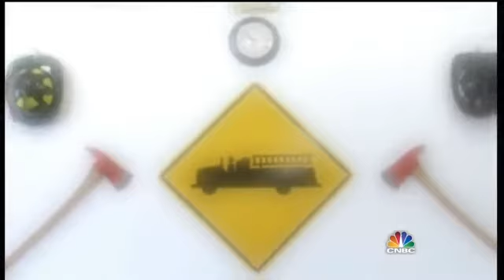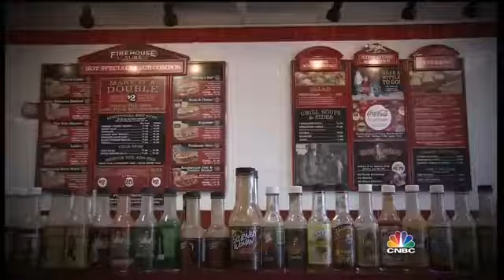Firehouse Subs featured on CNBC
The house is on FIRE!

Somebody call the Firehouse!  The good news is, this company was founded by firemen so they know precisely how to manage the ensuing fire that's engulfing their company. It's one of those naturally created fires that occurs when all the right conditions are present. It's what their management brigade envisions when they look out upon this great country and ponder, where do they next place another Firehouse Subs station to keep the flames from spreading, a daunting task as this firestorm seems destined to burn out of control for years to come.

You don't want to miss my monologue this week, that flawlessly defines what a real BURNING-HOT entrepreneur is. I'll use the Governor of Florida, Rick Scott, and Co-Founder Robin Sorenson, a recent inductee into the Restaurant Hall of Fame to help illustrate the definition.

 Awards are nothing new to this squad as we welcome its CEO Don Fox, whom just received the highest honor from Nations Restaurant News for best operator of the year. (click here) He'll share some of his HOT tips. Grab onto something solid, get firmly ensconced in your seats, buckle up and be ready - because like a speeding fire engine on its way to a fire, this story of success could help light a fire to your business.

From the Hook & Ladder to the New York Steamer to the Firehouse Meatball, you'll want to pay close attention when prompted - beause if you haven't tried their awesome subs and hospitality I'm going to give you an opportunity during the show to win BIG flaming HOT Firehouse gift cards.

Catch The Steve Henry Show on Saturday afternoon, Oct.